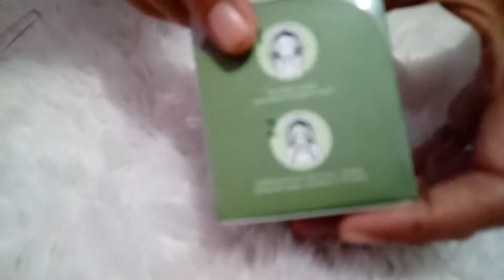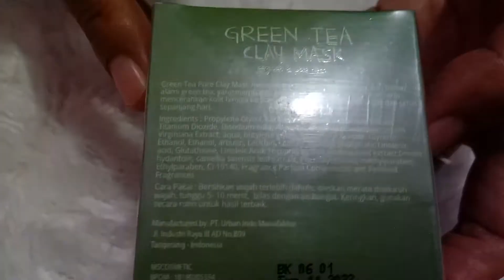Masker untuk Kulit Berjerawat yang Baru Ngehits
Masker untuk Kulit Berjerawat yang Baru Ngehits Jika temen-temen memiliki kulit yang berjerawat dan ingin menghilangkan jerawat tersebut secepatnya, ada beberapa cara yang dapat ditempuh, salah satunya dengan menggunakan masker dalam bentuk krim. Nah, seperti apa bentuk masker/krim tersebut, inilah video tentang salah satu krim jerawat yang dapat temen-temen gunakan untuk menyembuhkan jerawat yang membandel. SImak videonya ya...